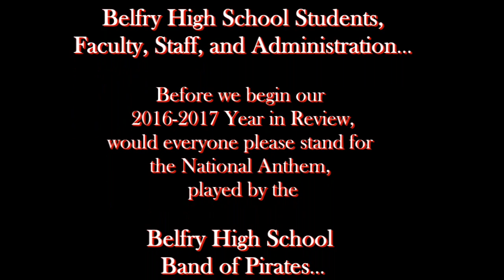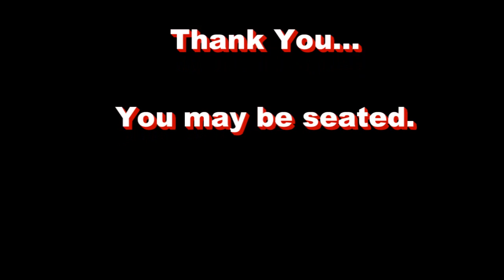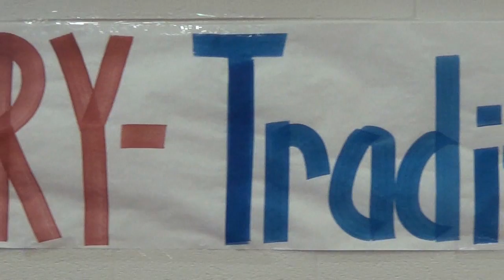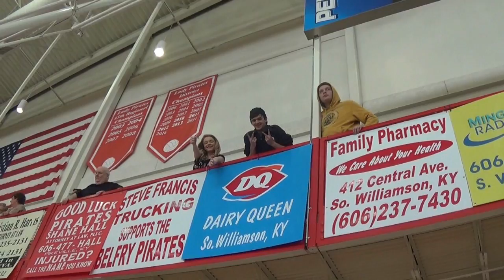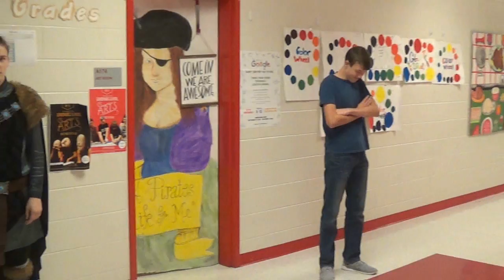Year In Review 2016 2017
Belfry High School Lip Dub 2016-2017

Let's Get it Started-Black Eyed Peas
All Star-Smashmouth
Black Beatles-Rae Sremmurd
Victourious-Panic! at the Disco
Sweet Victory-David Eisely

Jason Long Dentistry
Just Teasin'
Lambert Eye Care
Southside Tire
Family Pharmacy
Melissa's Baskets
34 ATE
Quality Wholesale
Dr. Chuck Johnson
Dr. Chad Fite
Varney's Tax Service
The Steakhouse